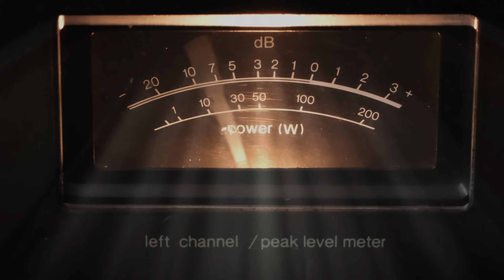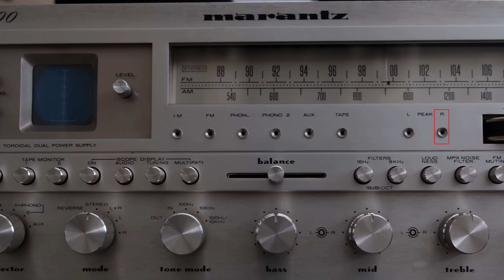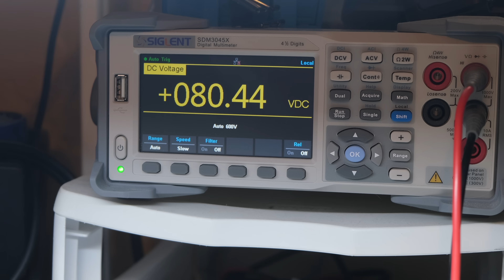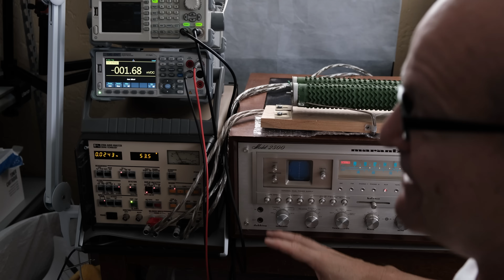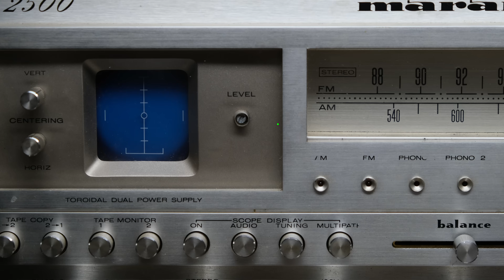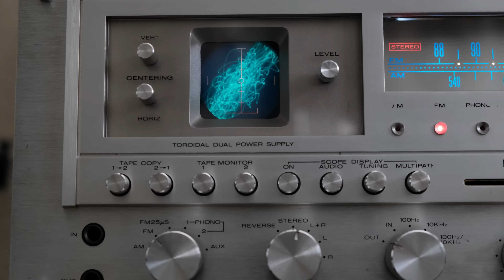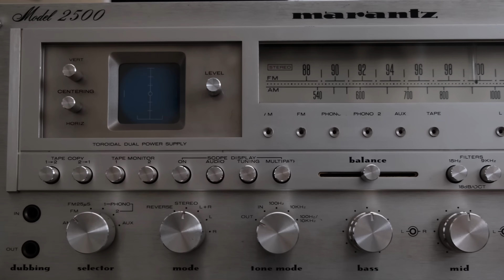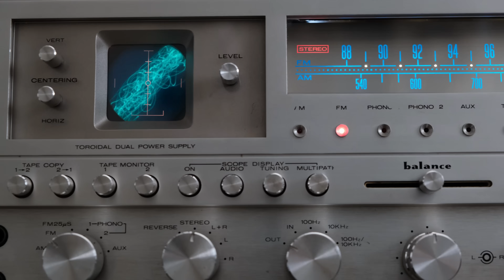Marantz 2500 Repair: Blown Output Transistor FIX & The 'Transformer Issue' Truth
Watch the full Marantz 2500 repair process as I fix a unit that died due to a blown output transistor. I believe the known 'transformer issue' is often a symptom of something else!"

00:00:00 - Introduction
00:00:22 - The Critical Clue: Why the Inrush Resistor Burned
00:02:11 - Diagnosing the Right Channel Short (The Peak LED Flash)
00:04:16 - Full Guide: Removing the Marantz 2500 Tunnel Assembly
00:05:32 - Marantz 2500's Two-Speed Fan Explained
00:07:25 - Finding the Non-Original Transistor & Unit History
00:10:50 - Testing & Replacing the Bad Power Transistor (NEC to ONSEMI)
00:12:18 - Power Up & The REAL Root Cause of the Marantz Transformer Issue Myth
00:15:53 - Final Thoughts

This detailed vintage audio repair walkthrough covers isolating a shorted output in a high-power receiver. The diagnosis of the Marantz 2500 involved using a multimeter to check the voltages and identify the faulty power transistor (a replacement NEC). I show the correct way to handle the tunnel assembly, apply new thermal compound, and replace the component to restore full power. This information is crucial for anyone working on a Marantz 2500 or other high-wattage classic receivers.